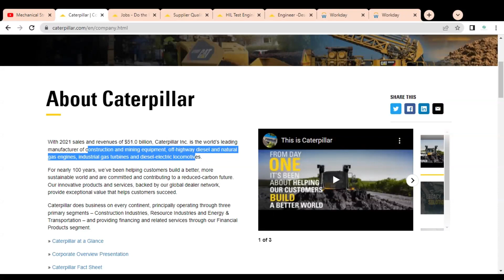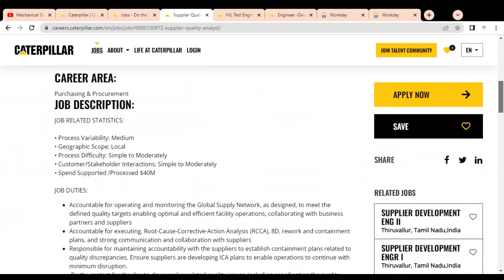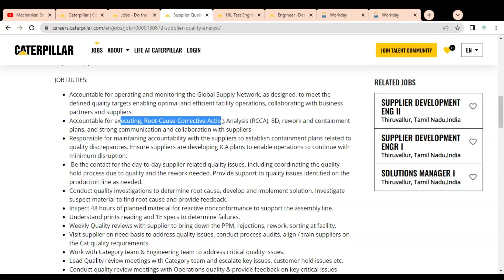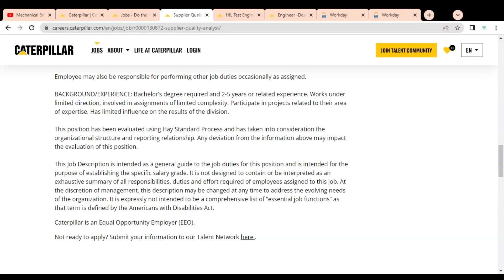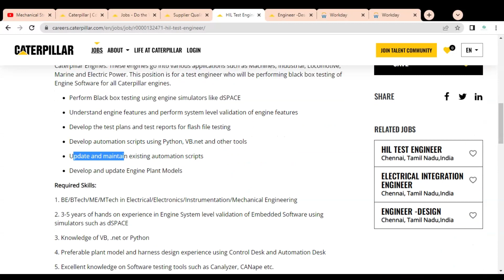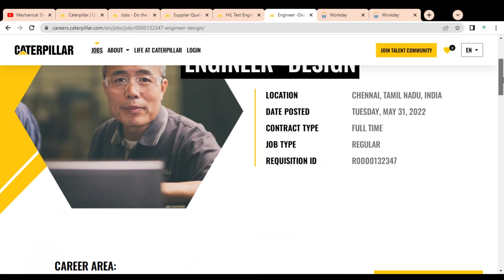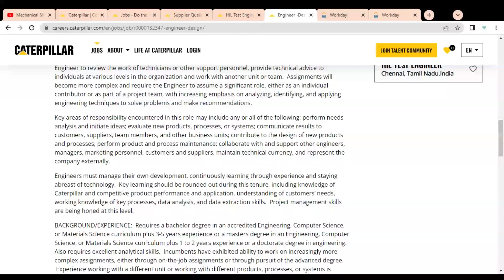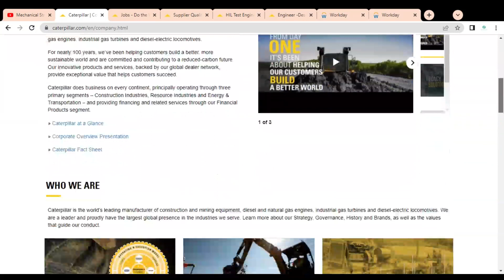Caterpillar Jobs 2022 | Electrical Jobs 2022 | mechanical engineering jobs | MNC jobs | Vacancy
This video is regarding the jobs available in the Baker Hughes company. The Mercedes Benz job location is Chennai, Bangalore, Pune, Mumbai and Hyderabad.

Engineering jobs
Design engineer jobs
Test engineer jobs
Quality engineer jobs
mechatronics jobs
Estimation Jobs
Design Engineer Jobs
Mechanical Jobs
Assistant manager jobs
Deputy Manager jobs
Control engineer job
engineer jobs
mechanical engineering jobs
Baker Hughes job vacancy 2022
Baker Hughes job
Baker Hughes recruitment 2022
Baker Hughes recruitment
Baker Hughes recruitment diploma